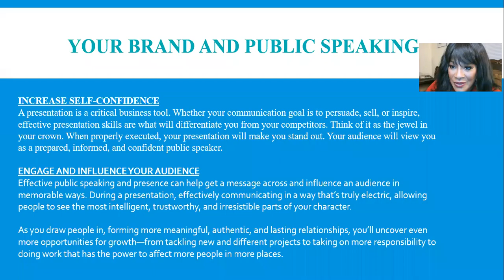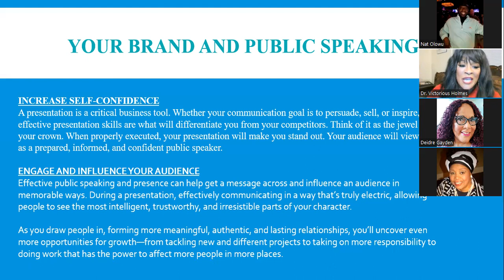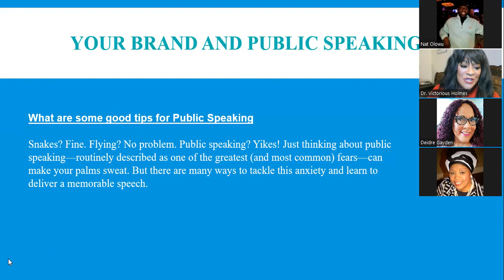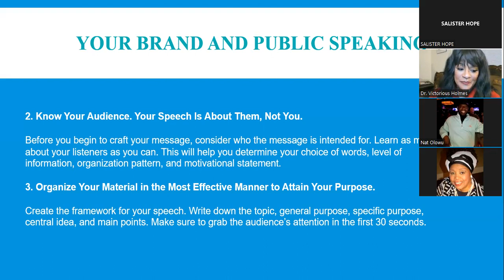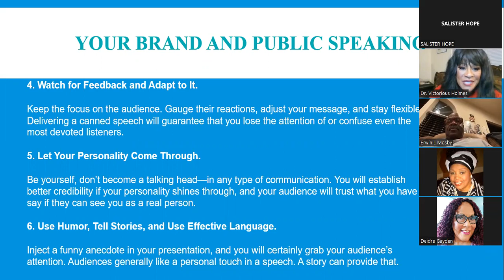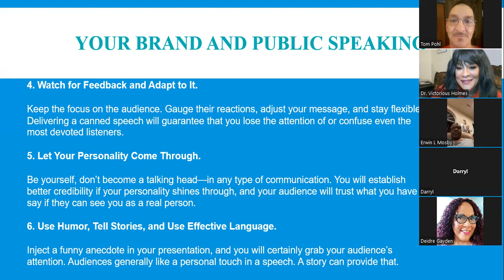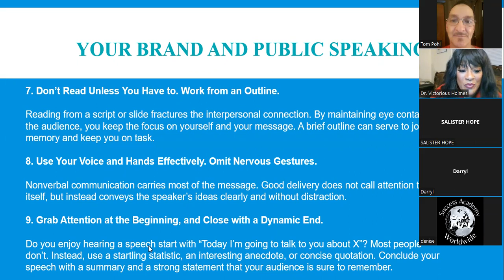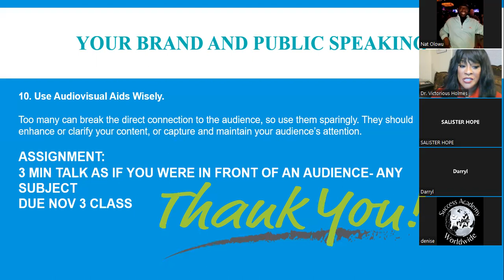Branding and Public Speaking by Emanuel Najee Ullah